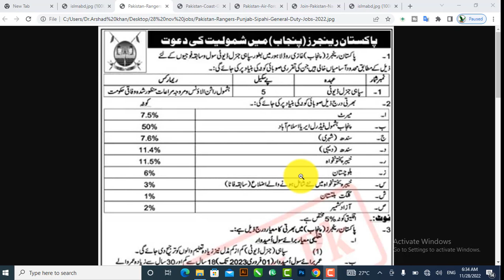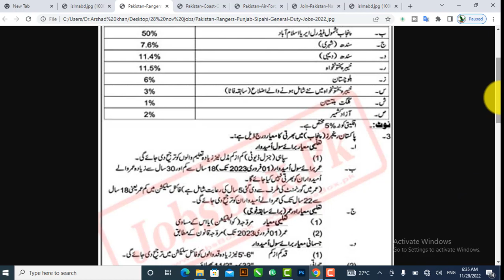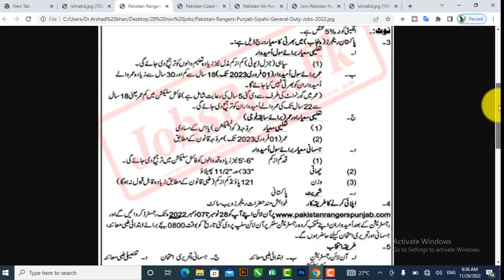PAKISTAN Rangers Punjab new jobs sepoy سپائی Gerneral duty 2022-23|Punjab ranger GD sepoy new jobs